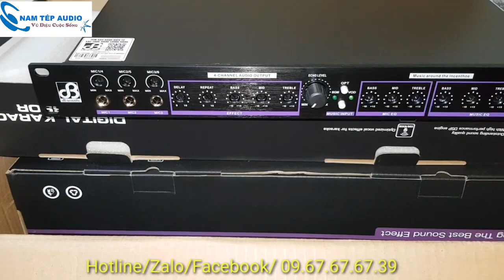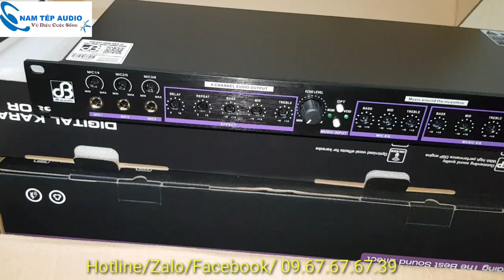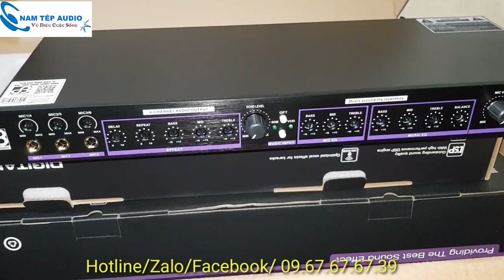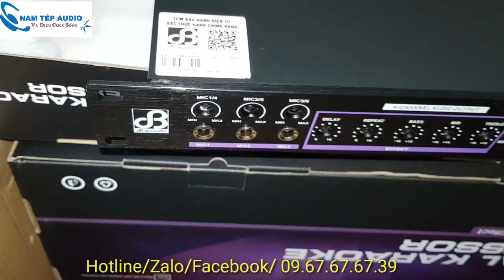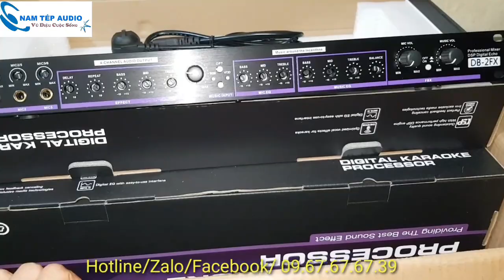vang cơ BD Acoustics KM-2FX hàng chính hãng có cổng quang